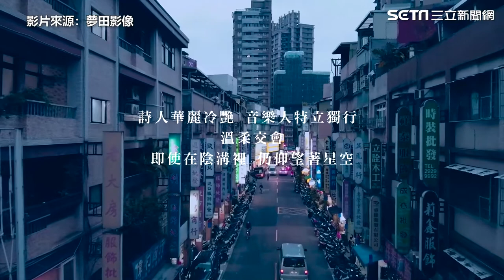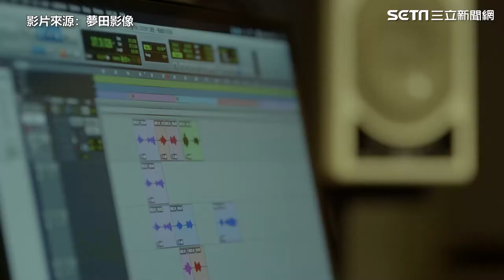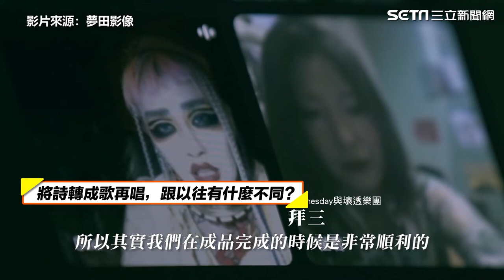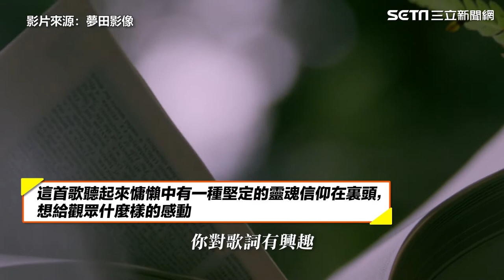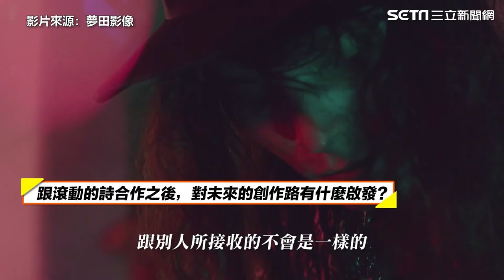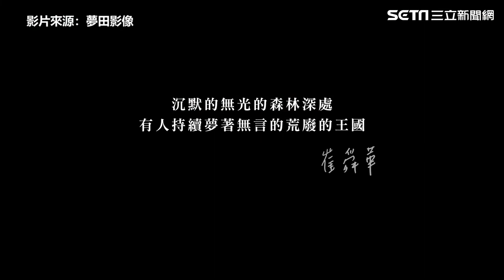《滾動的詩》說崔舜華 Wednesday與壞透樂團歌靈魂｜娛樂星聞